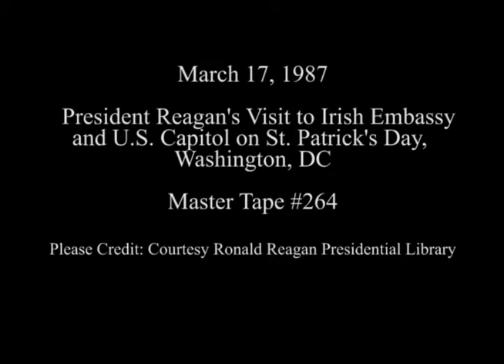President Reagan's Remarks at U.S. Capitol on St. Patrick's Day on March 17, 1987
Full Title: Visit to Irish Embassy and United States Capitol. Motorcade to Embassy, Cuts Outside Irish Embassy and Bagpiper, President Reagan Departs from Irish Embassy via limousine, Cuts of Speaker Jim Wright's Remarks and Introduction of President Reagan at United States Capitol, President Reagan's Remarks at Unites States Capitol, Prime Minister of Ireland Charles H. Haughey's Remarks and Presentation of a Bowl of Shamrocks to Jim Wright at United States Capitol on March 17, 1987

Access Restriction(s):Unrestricted
Use Restriction(s):Unrestricted